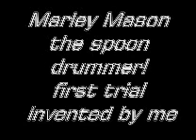Spoon drumming song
Let me know what you think about my spoon drumming invention if you like i will continue to make it better.